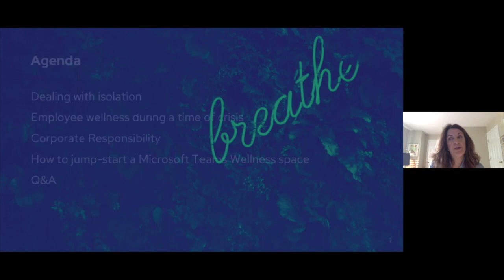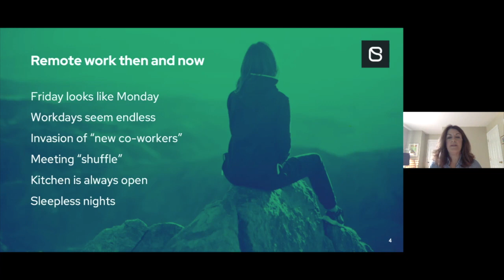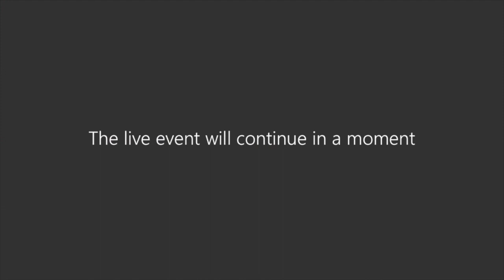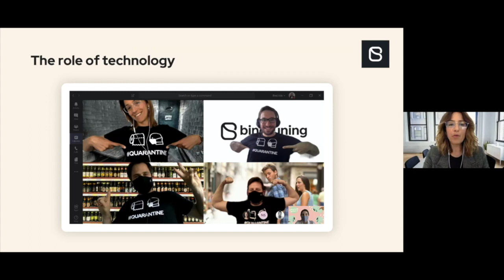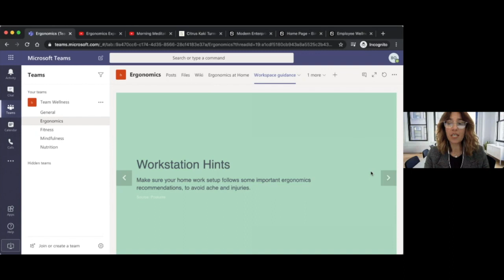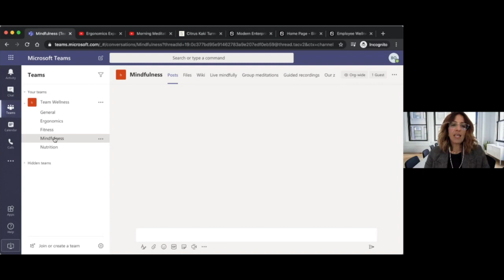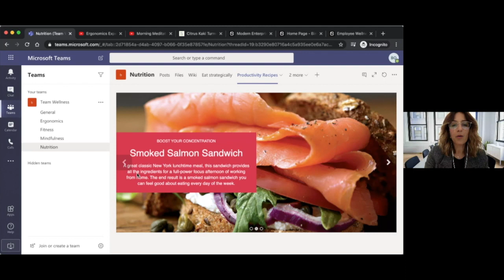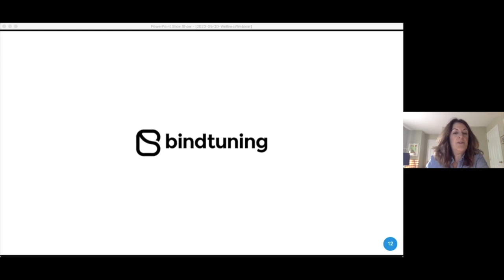Employee Wellness while working remote - Microsoft Teams can help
Discussing remote work and how it affects employee morale, health, and performance, and how to use Microsoft Teams to improve employee wellness.
6:36 - Tips to improve your wellness while working remotely
12:17 - BindTuning strategies for bringing people together, while remote
19:14 - Demo - Employee Wellness template for Microsoft Teams walk-through
34:24 - Create a team using the Employee Wellness template